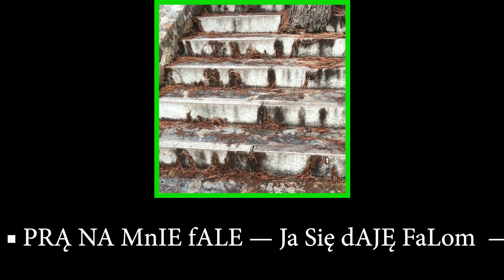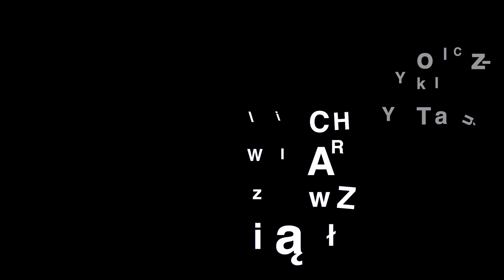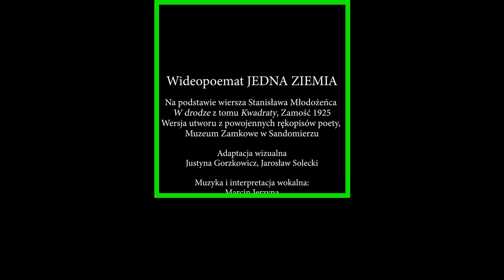Kordiał - W drodze (JEDNA ZIEMIA)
Wideopoemat JEDNA ZIEMIA stworzony na potrzeby konferencji „Stanisław Młodożeniec: miejsca – ludzie – teksty”, która odbyła się w dniach 24-25 września 2024 roku w Muzeum Zamkowym w Sandomierzu.

Na podstawie wiersza Stanisława Młodożeńca "W drodze" z tomu "Kwadraty", Zamość 1925 r. Wersja utworu z powojennych rękopisów poety znajdujących się w Muzeum Zamkowym w Sandomierzu.

Adaptacja wizualna: Justyna Gorzkowicz i Jarosław Solecki
Muzyka i interpretacja wokalna: Marcin Jerzyna
Klawisze, mix & mastering: Łukasz Suszko, Wesoła 24 Studio w Lublinie
Montaż: Jarosław Solecki
Produkcja: Blue Point Art, Londyn
Londyn - - Sandomierz 2024

Wchodzę na pokład zbłąkany pasażer
I nie chcę wiedzieć, dokąd płynie statek;
Na brzegu został tłumok snów i marzeń
I kwiat –
I cień spopielały pod kwiatem.

Nie ma wybranych do podróży krain,
Bo ziemia – jedna; wszędzie jedna ziemia,
A znikąd radość na mnie się nie czai
Ni smutek.
Oślepł mi czas i oniemiał.

To głowa lekka jak powietrzny balon;
Kolczyki pytań lichwiarz wziął na zastaw,
Prą na mnie fale – ja się daję falom.
O, lekki, lekki –
Czas mi lekki nastał.